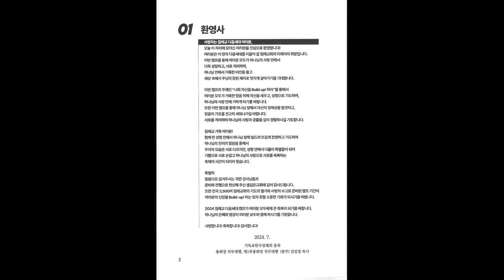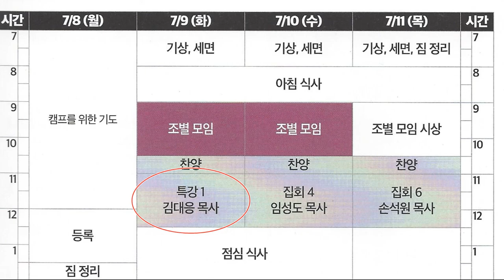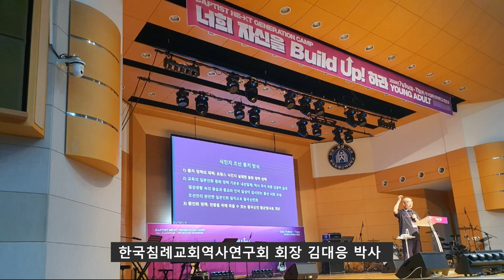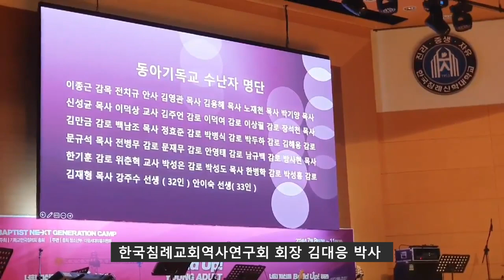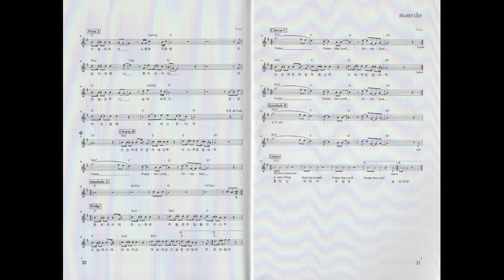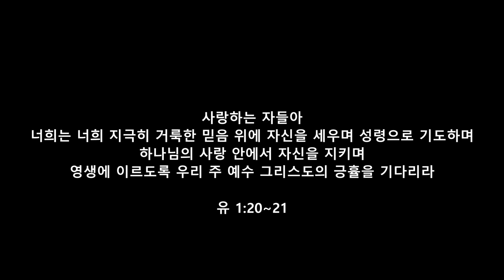2024년 침례교 다음세대 여름캠프 청년대학부 특강 김대응 박사 한국침례교회역사연구회 회장 예수냐 우상이냐 "믿음의 영웅 33인" 기독교한국침례회총회 청소년부 다음세대부흥위원회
| 본 영상은 스마트폰으로 찍고 촬영한 것을 영상으로 재 구성한 것입니다.
| “믿음의 영웅33인” 강의는 김대응 박사 저서 [인문학적 시각 예수냐 우상이냐]를 바탕으로 한 것입니다. 구입처는 교보문고 및 전국유명서점에서 구입할 수 있습니다.
2024년 7월 8일(월)~11일(목) 한국침례신학대학교 대강당
너희 자신을 Build Up! 하라
주최 | 기독교한국침례회 총회
주관 | 총회 청소년부 다음세대부흥위원회